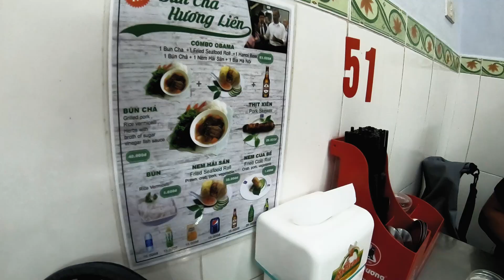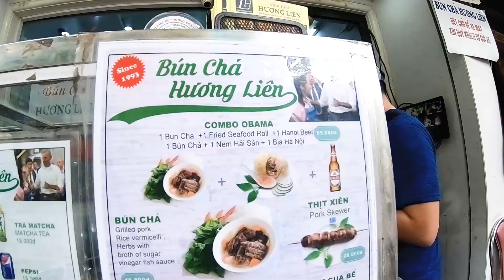endless eating & shopping in Hanoi | Vietnam Part 3 | Honeymoon World Tour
our last couple of days in Vietnam 🍲☕🥖🛍️ January 2019